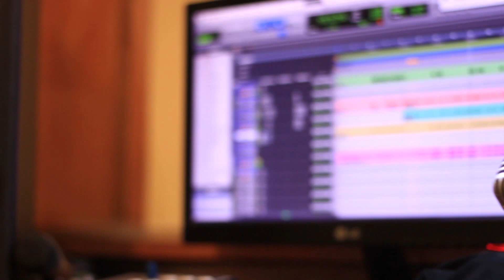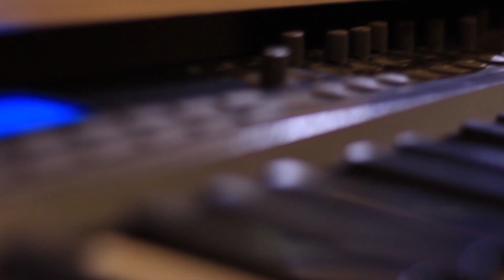El color de tus ojos -Luis Jerez Silva x Sombra de Luna